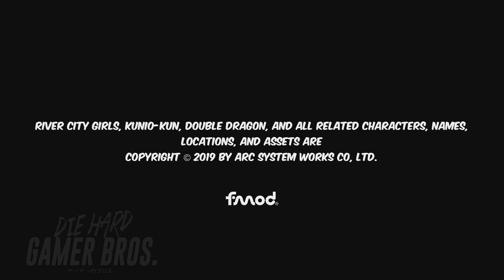River City Girls (first 26 minutes) - Die Hard Gamer Bros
River City Girls stars Kyoko and Misako, two street-tough high-schoolers who must fight their way through the six regions of River City to rescue their kidnapped boyfriends, series mainstays Kunio and Riki. Along the way, they'll utilize an arsenal of combos, counters, throws, and special attacks; battle an assortment of enemies; accept numerous side quests; level up with experience points; interact with NPCs (including guest stars from past River City games); and shop for a variety of items, food, and gear to boost stats and unlock new abilities. The girls can even wield weapons and recruit defeated foes to join them in combat!

What I’am playing now!
Astral Chain (Switch), The Messenger (Switch), Crisis Force (famicom), Castlevania (NES)